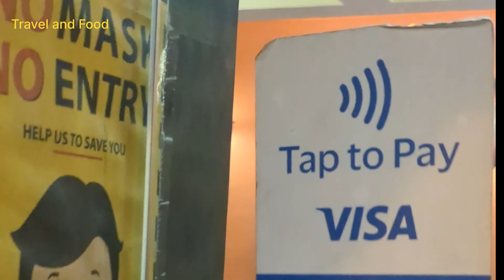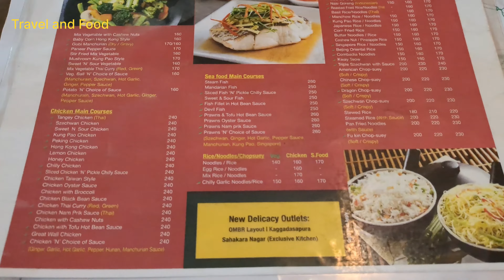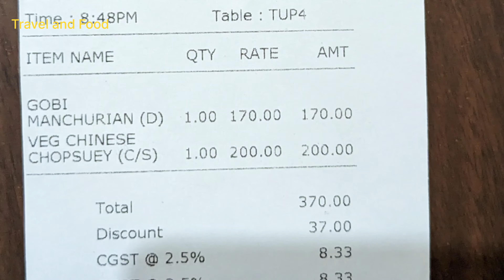Best Chinese Cuisine 🍜🐲💯 near Frazer Town | Delicacy Restuarant | Chinese Food | Choupsey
Bengaluru Street Food
Food Review in Tamil
Chinese Cuisine in Bangalore
Best Chinese Cuisine near Frazer Town
Food near Shivaji Nagar
Frazer Town
Pulikeshi Nagar
Chinese Choupsey
American Choupsey
Fried Wonton
Bengaluru
Tamil Vlogs
Tamil Vlogger
Tamil Food Review
food
foodie
food lover
Karnataka
Karnataka Tourism
Food Street in Bengaluru
Best Hotels in Bengaluru
Bengaluru hotels near me